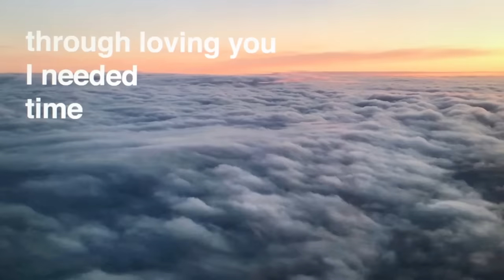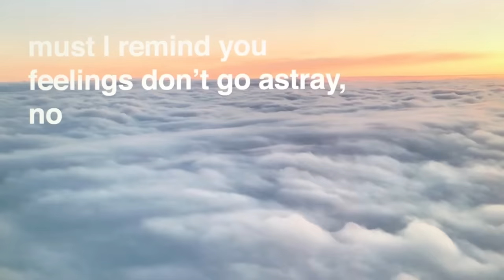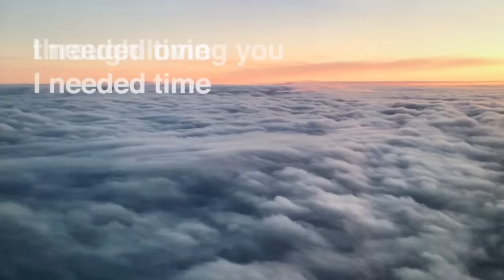Cashmere Cat, Major Lazer & Tory Lanez - Miss You (Lyric Video)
Check out the lyric video for "Miss You" by Cashmere Cat, Major Lazer & Tory Lanez

Music video by Cashmere Cat, Major Lazer, Tory Lanez performing Miss You. (C) 2018 Mad Love/Interscope Records